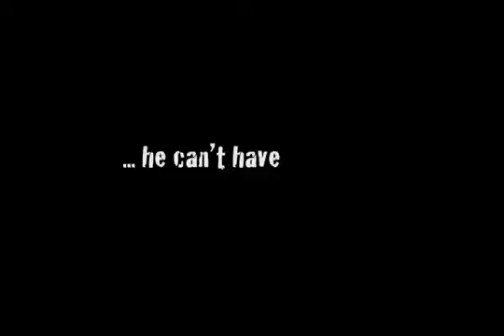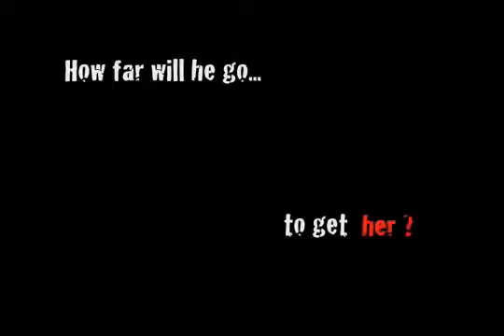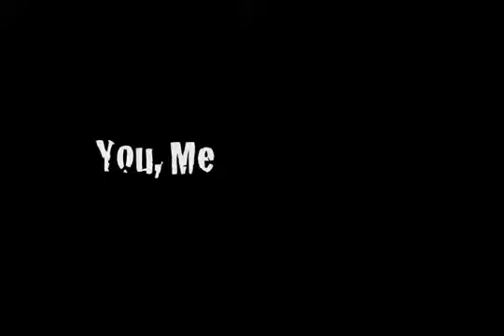You, Me and Dupree (2006) Funny Comedy Trailer with Owen Wilson, Matt Dillon & Michael Douglas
You, Me and Dupree (2006) Funny Comedy Trailer with Kate Hudson, Owen Wilson, Matt Dillon, and Michael Douglas